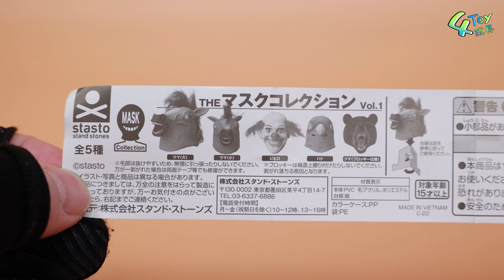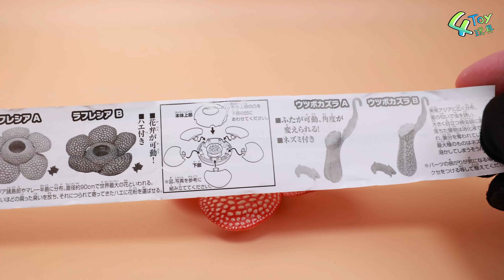1:12 玩具 EP10 玩具介紹 | T-ARTS 扭蛋 巨大花與食蟲植物 | Standstones 扭蛋 THE 公仔頭套 小丑 馬 公仔 頭套 I 4Toy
1:12 玩具介紹

扭蛋

 T-ARTS  巨大花與食蟲植物 霸王花 食人花 豬籠草 瓶子 全4款

Standstones   THE公仔頭套 小丑 馬 公仔 頭套 全5款

🖱️🎮🛒✈️🍩🎞️日常生活 、各種資訊、玩具資訊、部份IG玩具搞笑照片 、YouTube 影片

📷玩具為主、玩具惡搞照片

      A_Oh_Hoo!!

🔈SOUND-EFFECT